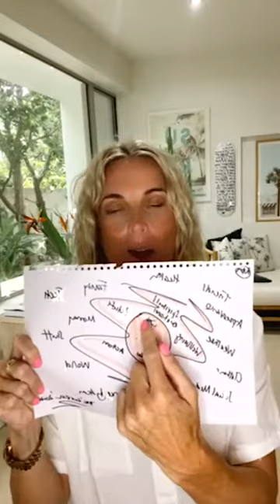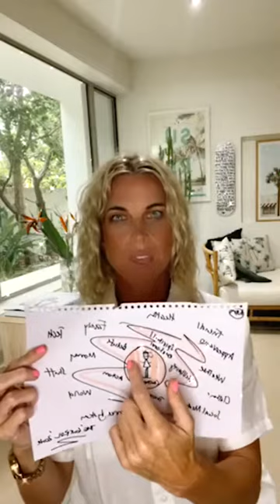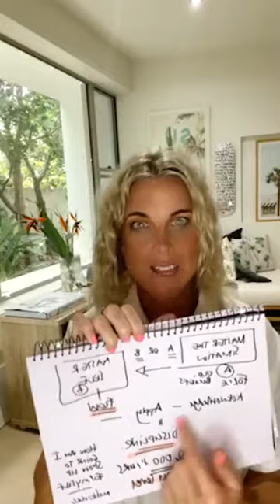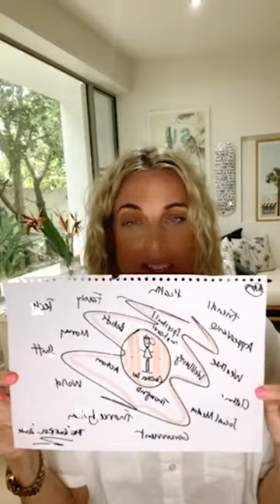How to master self control ⚡️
How To Stay Calm &  Master (Your)Self Control

How To Master Self Control  - sharing this from my IGTV live session on the art of mastering your own "stuff".
1. Ensuring you can manage and be in flow in your personal space and thoughts regardless of what is going on around you.

2. Why it’s so crucial to pay more attention to your own inner engine than look out and try to master the situations around you
- master self first
- conscious decision making comes from being grounded, agile, centred and true to you.

The rest will flow as a result.

Life is an evolution not resolution to stay stuck

Shop the books and worksheets online and in my Insta store!

Nikki x

For more info on how to reach out see below 👌🏻😀

Purchase Nikki's books:
- VITALITY
- FITPRENEUR

Or buy the NEW LIMITED EDITION MONDAY MOJO MOTIVATION CARD SET (52 in a pack) - only $39.95

Nikki Fogden-Moore, known as the Mojo Maker, specialises in working with CEO's, entrepreneurs and high achievers in creating the life they want. Nikki divides her time between private coaching, Corporate Vitality, Boardroom and bespoke retreats, workshops and presenting.

SIGN UP to the Monday Mojo© newsletters and receive exclusive offers and insights from Nikki